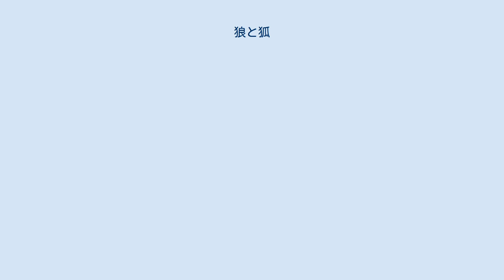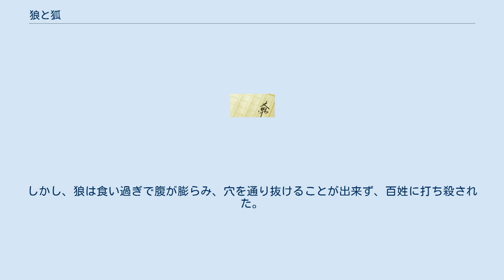狼と狐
『狼と狐』(Der Wolf und der Fuchs KMH73)は『グリム童話』の中の話の1つである。
1819年の第2版で『人ごろし城』に代わって追加。
グリムの注にヘッセンの話とある。
 狐より強かった狼は狐を家来にしていた。
しかし、狐は狼と手を切りたくて仕方がなかった。
 ある日、狼は「赤狐、なにか食べるものを持ってこい。さもないとお前を食べるぞ」と言った。
狐は「近くの農家に子羊が2匹いるから、それを1匹頂きましょう」と言った。
狐は子羊を1匹盗みだして狼に渡した。
狼はその子羊を食べたが、それだけでは足りず、もう1匹の子羊を食べようとしたが失敗して、百姓に容赦なく殴られた。
狼は失敗して殴られたことについて狐に文句を言った。
それに対して狐は「どうしてあんたは、そう意地が汚いのです」と答えた。
 あくる日、狼はまた「赤狐、なにか食べるものを持ってこい。さもないとお前を食べるぞ」と言った。
狐は「私が知っている農家のおかみさんがパンケーキを今晩焼きます。それを頂きましょう」と言った。
狐は家に忍び込んでパンケーキを6枚持ってきて狼にあげた。
しかし、狼はそれだけでは足りずに残りのパンケーキを食べるために忍び込んだが失敗して、狼は力の限り殴られた。
それに対して狐は「どうしてあんたは、そう意地が汚いのです」と言った。
 三日目に狼は「狐、なにか食べるものを持ってこい。さもないとお前を食べるぞ」と言った。
狐は「私の知っている男が家畜を殺して、塩漬けにした肉が入った樽を地下室においています」と言った。
狼と狐は地下室に入り、塩漬けの肉を食べた。
その間、狐は食べながらあたりを見渡し、入ってきた穴を通れるか試していた。
狐がそんなことをしている間も狼は食べ続けた。
そうこうするうちに、百姓が狐の飛び跳ねる音に気づき、地下室にやって来た。
狐は一目散に穴から逃げ、狼もその穴から出ようとした。
しかし、狼は食い過ぎで腹が膨らみ、穴を通り抜けることが出来ず、百姓に打ち殺された。
 狐は狼が死んだことで意地汚い古なじみと手が切れたことを喜んだ。